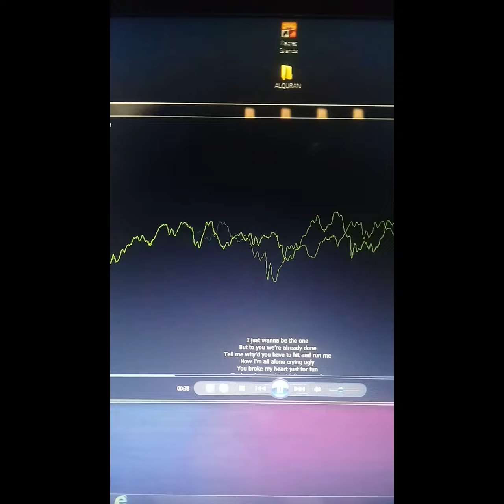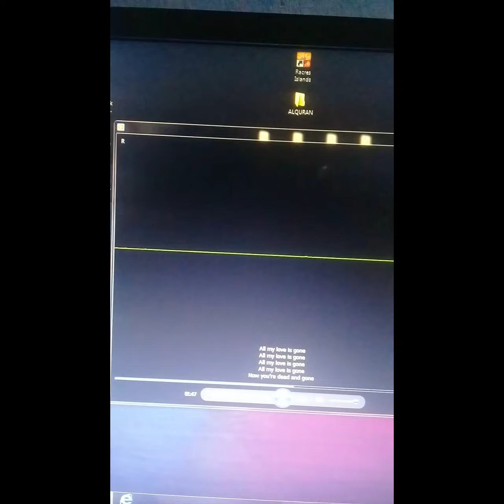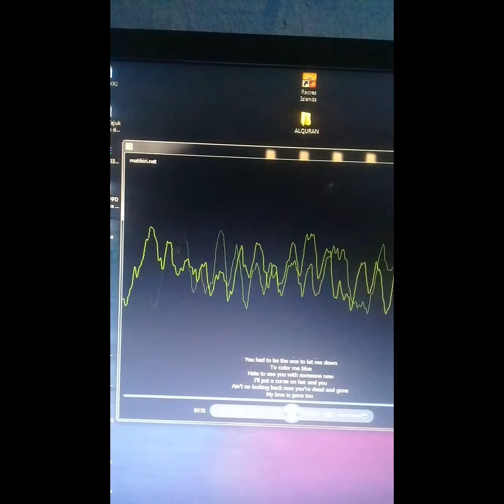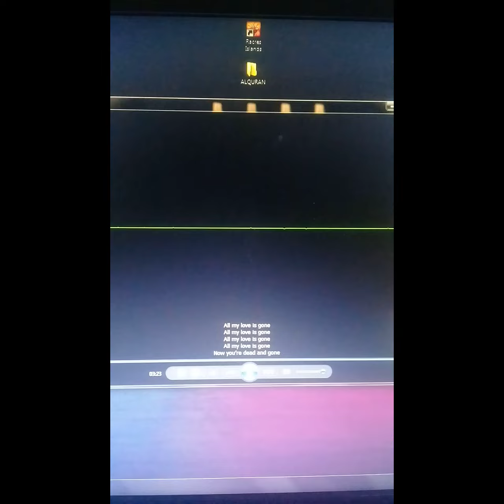A cover song video,